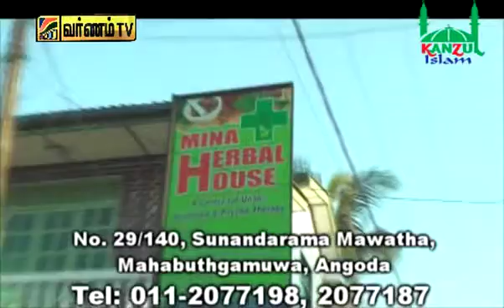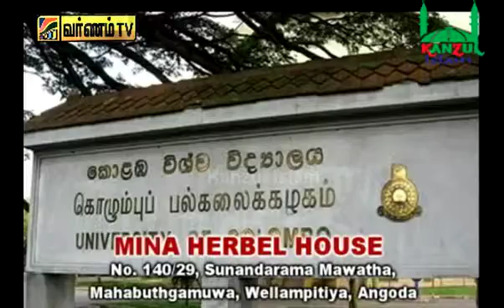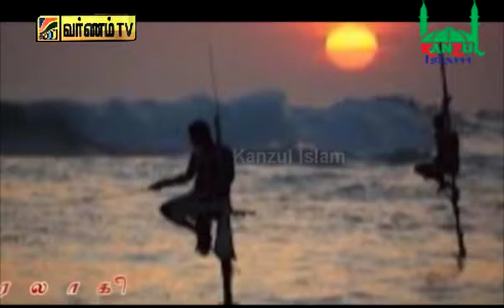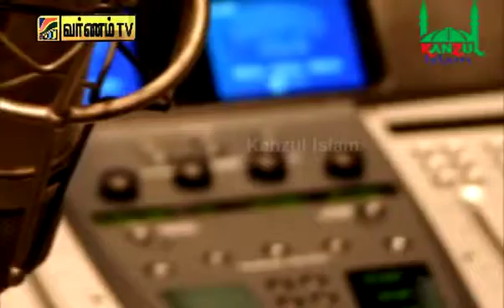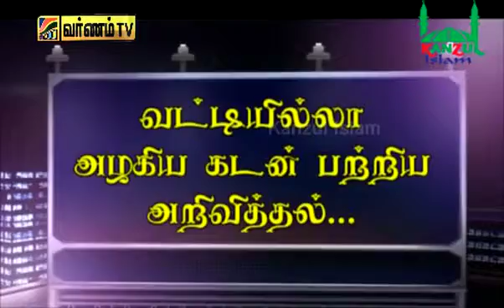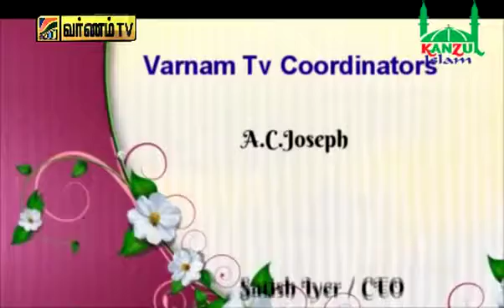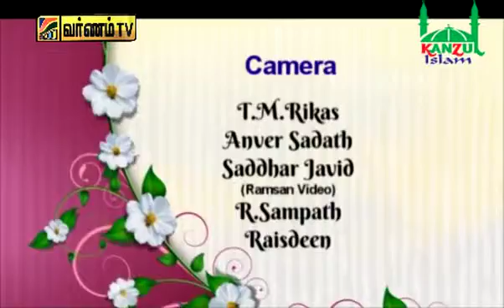Varnam tv kanzul Islam 07 08 2015